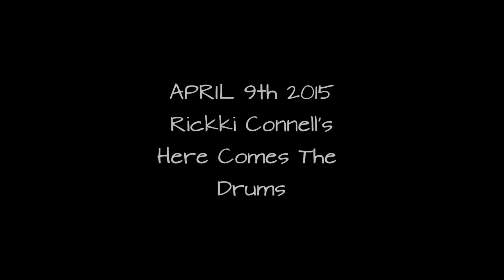HERE COMES THE DRUMS - RICKKI CONNELL